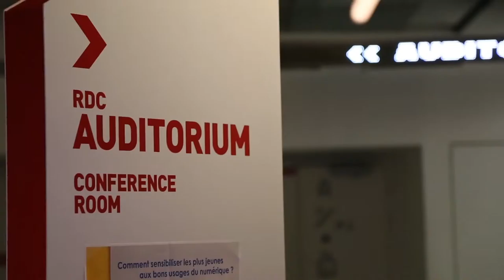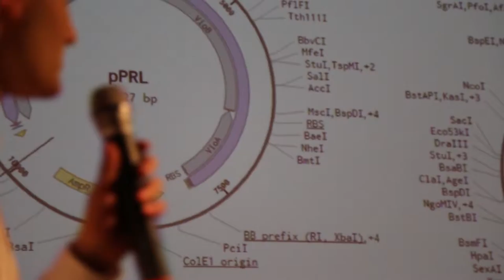Le congrès des élèves chercheurs - Futur en Seine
Dans le cadre du festival Futur en Seine 2015 le programme, Les Savanturiers - L'école de la Recherche a organisé son congrès. Les élèves chercheurs ont pu partager les résultats de leur recherche sur le climat et la biologie de synthèse.